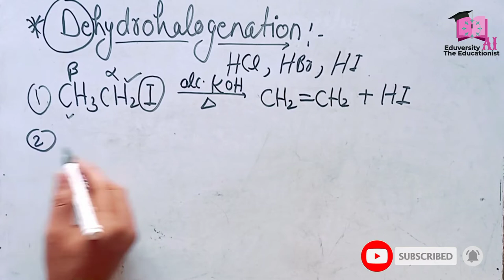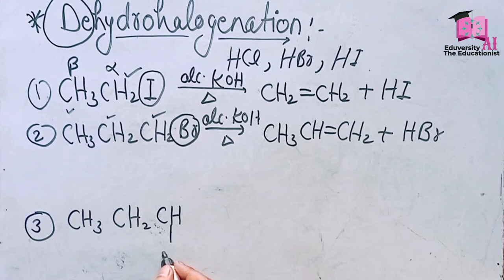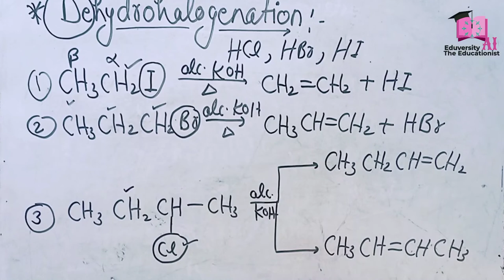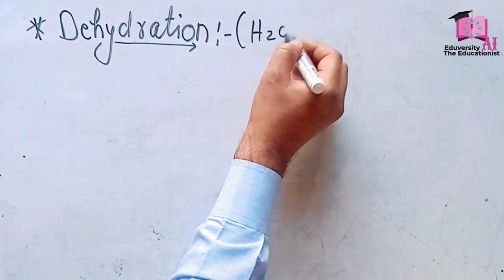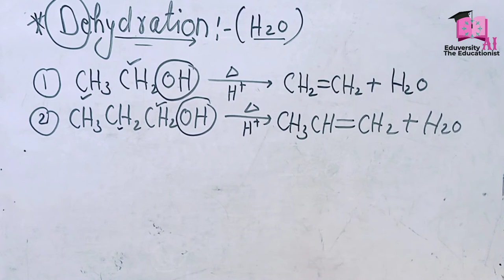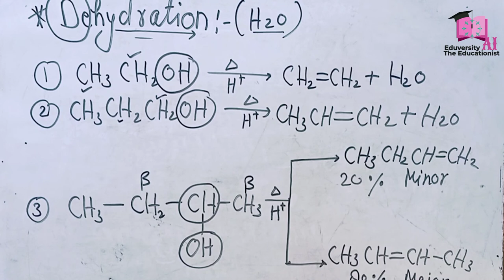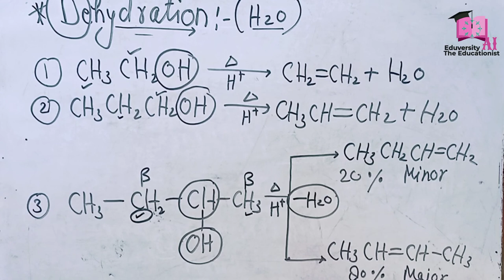Saytzeff Rule in Dehydrohalogenation and Dehydration Class 11th & 12th Chemistry The Educationist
Hello there this is Arshad Inam The Educationist presenting today Saytzeff Rule and its applications in organic elimination reaction for eg- dehydrohalogenation and Dehydration in a very easy and tricky way

I you like the concept so hot the like👍 button and also share the video to all the groups of students of class 9th, 10th, 11th and 12th

Arshad Inam
Thanks

saytzeff Rule
saytzeff niyam
saytzeff Rule Organic Chemistry
saytzeff Rule class 11
saytzeff Rule class 12
saytzeff rule of dehydrohalogenation
saytzeff Rule of Dehydration
saytzeff Rule in hindi
saytzeff Rule cbse
saytzeff Rule up board
saytzeff Rule bsc 1st year
dehydrohalogenation
dehydrohalogenation reaction
dehydrohalogenation Class 10
dehydrohalogenation class 11
dehydrohalogenation Class 12
dehydrohalogenation up board
dehydrohalogenation bsc
dehydrohalogenation in hindi
dehydrohalogenation ncert
dehydrohalogenation Mechenism
dehydration
dehydration reaction
dehydration reaction organic chemistry
dehydration class 10
dehydration class 12
dehydration class 11
dehydration Mechenism
dehydration in hindi
dehydration ncert
elimination
elimination reaction
elimination reaction class 11
elimination reaction class 12
elimination reaction class 10
beta elimination reaction
elimination reaction in hindi
elimination reaction in one shot